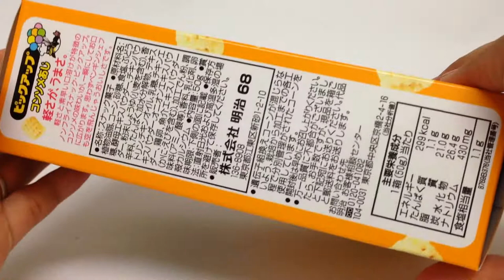明治☆ピックアップ☆コンソメ味